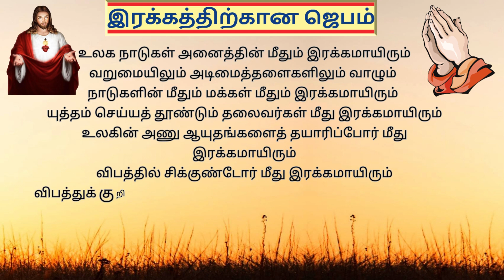ஆண்டவரின் இரக்கத்தை வேண்டி ஜெபிப்போம் | Prayer for Mercy in Tamil TamilBibleWisdom 24/12/23